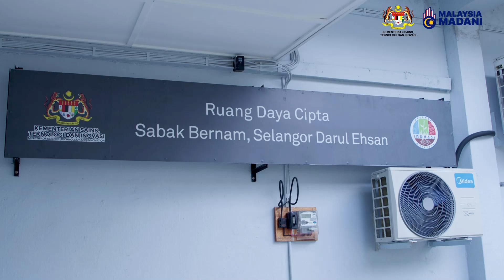15.02.2024 - Lawatan Kerja KSU MOSTI ke Ruang Daya Cipta (RDC) Sabak Bernam, Selangor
Lawatan Turun Padang YBhg. Dato' Ts. Dr. Haji Aminuddin bin Hassim, Ketua Setiausaha MOSTI ke Ruang Daya Cipta (RDC) Sabak Bernam, Selangor telah diadakan bermula jam 3.30 petang di RDC@Bangunan Majlis Daerah Sabak Bernam (MDSB), Dataran Tonggak 10, Sungai Besar, Selangor.

Hadir sama Timbalan Ketua Setiausaha (Perancangan dan Pembudayaan Sains), Pn. Ruziah Shafei dan Ketua Pegawai Eksekutif, Yayasan Inovasi Malaysia, YBrs. Dr. Sharmila Mohamed Salleh.

YBhg. Dato' KSU MOSTI berpeluang melihat hasil pembangunan RDC Sabak Bernam termasuk alatan dan kelengkapan yang terdapat di RDC tersebut.

Turut diadakan penerangan berkenaan dengan inovasi Nova X daripada inovator yang merupakan Pegawai MDSB, Pn. Zafiyanti Borhanuddin dan inovasi Miss Dodol daripada Inovator kepada YBhg. Dato' KSU MOSTI. Untuk makluman, inovator Nova X sedang membuat pengujian dan penambahbaikan prototaip dengan menggunakan alatan dan teknologi yang terdapat di RDC  bermula dari 13 Januari 2024 hingga 13 Mac 2024.

Nova X berfungsi untuk membantu dalam pengurusan menangkap anjing liar dengan menggunakan teknologi dron dan sistem Internet of Things (IoT) yang menghasilkan bunyi di dron dimana mengganggu anjing-anjing liar tersebut.